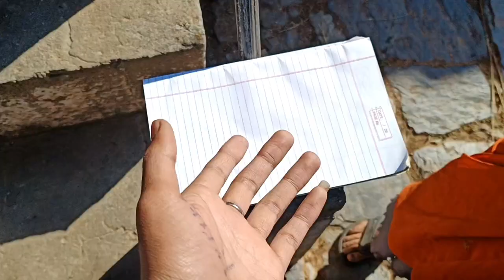पहाड़ी मिनी गार्डन की सैर 😍 || अमरूद के पेड़ सबसे ज़्यादा है😍 || feel uttarakhand vlog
पहाड़ी मिनी गार्डन की शहर || अमरूद के पेड़ सबसे ज़्यादा है || feel uttarakhand vlog

ओ दी ओ दाजु तुम सबुक स्वागत छः मयर चेनल मै ❤️चेनल में नई आ रछा तो चेनल सस्कराईब जरुर करीया और अपन आशिर्वाद जरुर दिबे जया

Follow for other pletform

private account

1. facebook account - neeraj chauhan

channel account

3. Youtube account :- feel Uttarakhand vlogs.

:- offline address
Village - chagethi
Post office - chagethi
Tahsil - bhanoli
Block - dholadevi
District - almora
Uttarakhand 263623